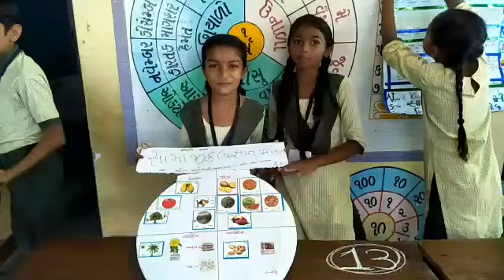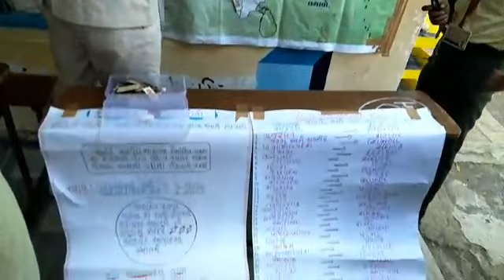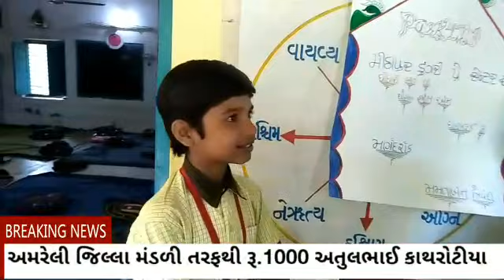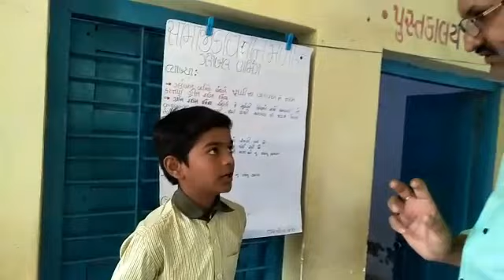Mithapur Dungari School News સામાજિક વિજ્ઞાન મેળો 29/09/18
સામાજીક વિજ્ઞાન મેળો - Part-1

One and Only School Of Gujarat Celebrating Social Science Fair